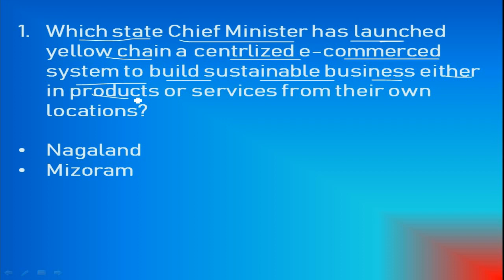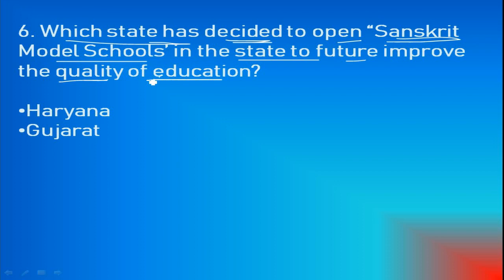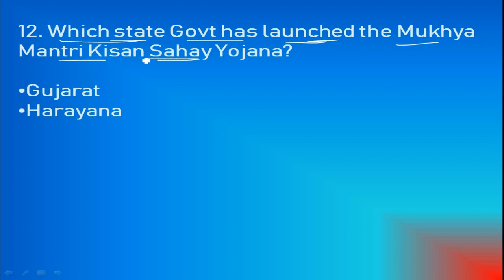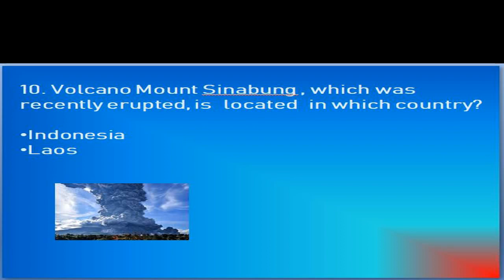19th August Current Affairs 2020 | Current Affairs Today | Rapid daily 15 Questions dose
Current affairs 19th August: In this Video , we will discuss 19th August Current Affairs 2020 .